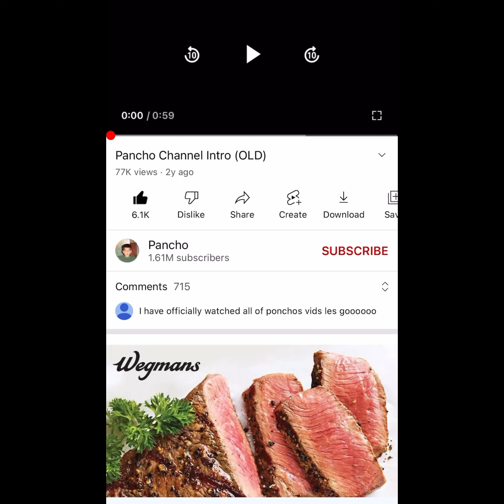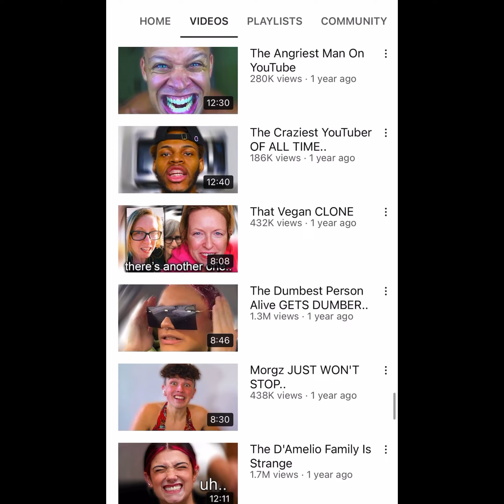The Rise and Fall of Pancho: From great commentary videos to repetitive content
“Pancho really Puncho’d himself in the heart when he did not adapt or change the way he did his commentary videos on his channel to meet the commentary video standards nowadays, which is causing his channels eventual death.” - Rando. 2022!